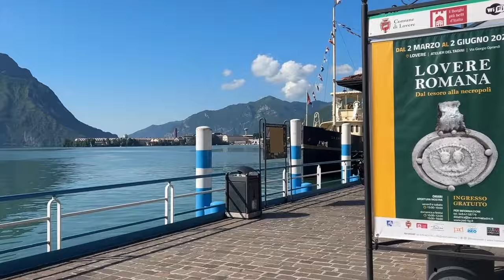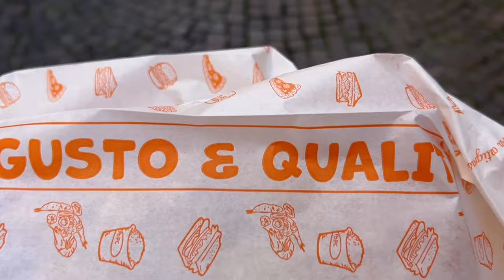Vlog, mercatino a Lovere !!! Bellissima 😍😜😄 18 maggio 2024